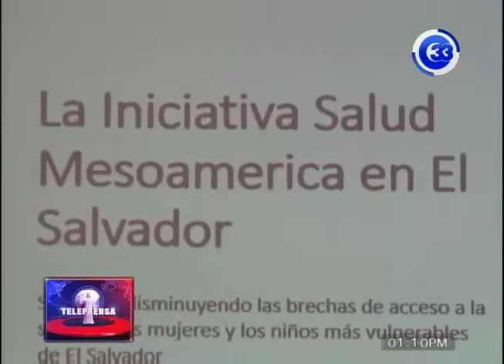MINSAL recibirá casi un millón de dólares del BID